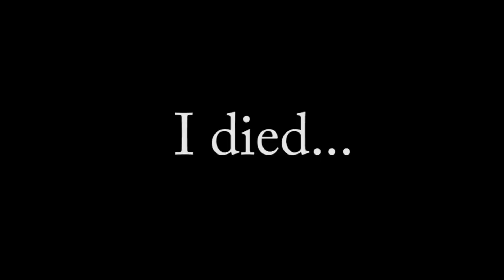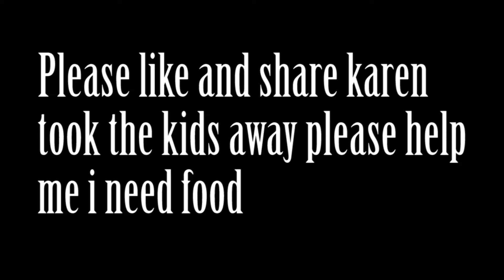How 2 Siege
I play Rainbow Six Siege alot. And might make more videos of it idk

Press like if you hate me

Press like 3 times if you love me

Lol ur mom is gay